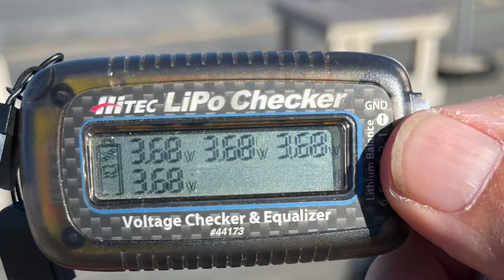First Flight in 55 Days !!!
Due to a crazy busy workload combined with a house move and business move, I hadn’t flown a plane for nearly 2 months.
Here’s my first flight with the P-47 1.2m on 4s. It went well.